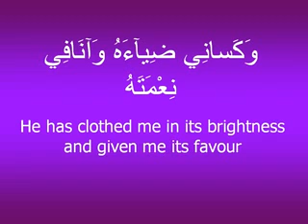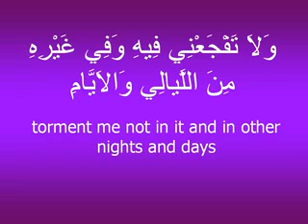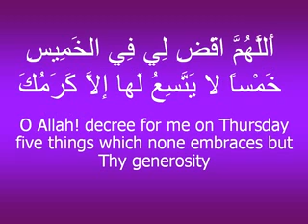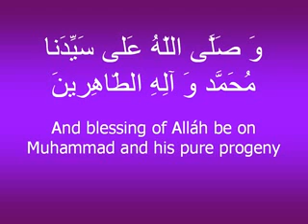Dua for Thursday Hussein Gharib دعاء يوم الخميس